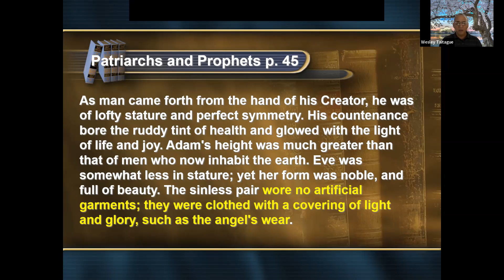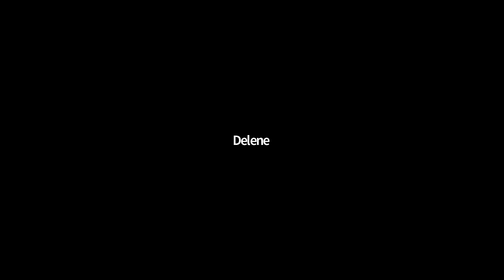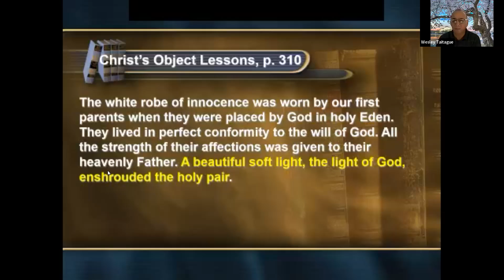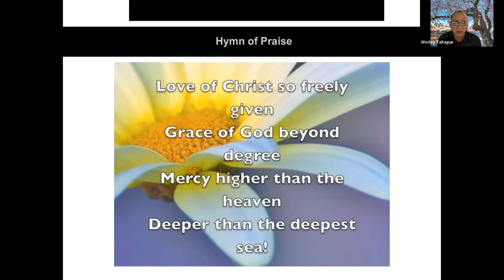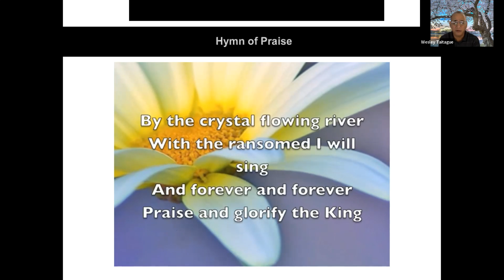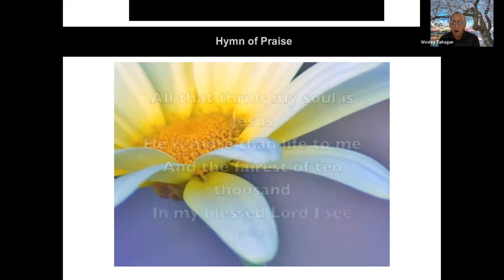Robe of Righteousness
What is the Robe of Righteousness and how can we obtain it. This is the message today.